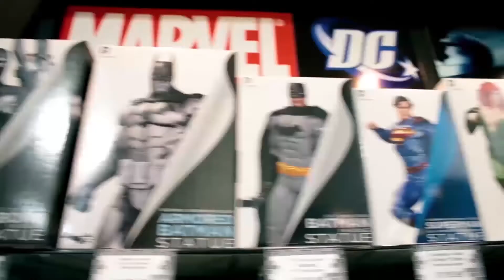The Top 10 Rappers Of All Time